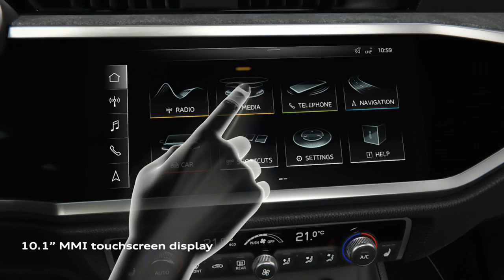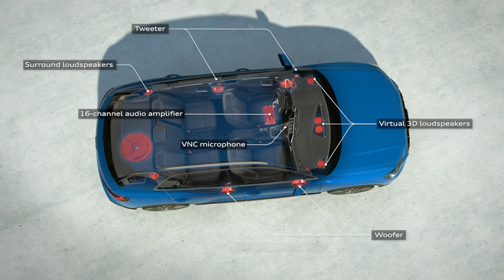2019 NEW Audi Q3 - 3D Sound Infotainment Bang&Olufsen